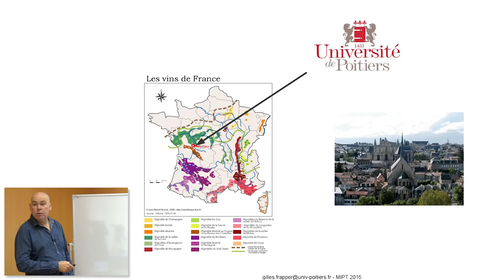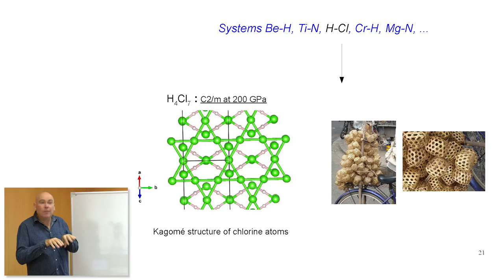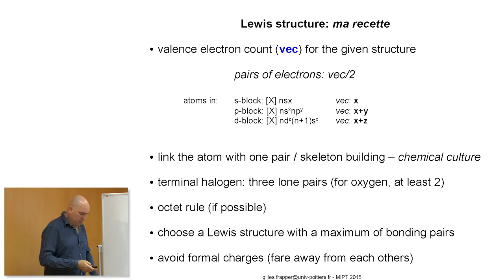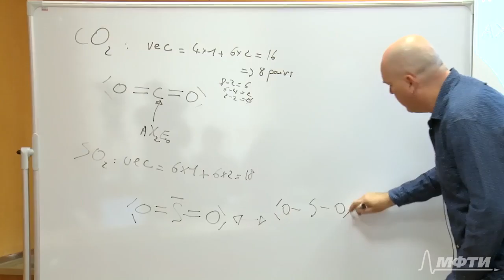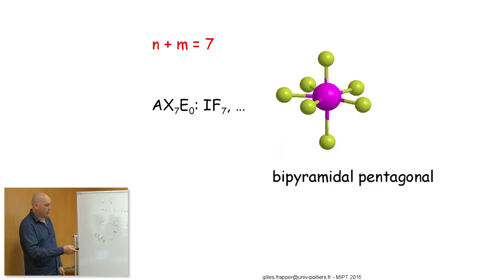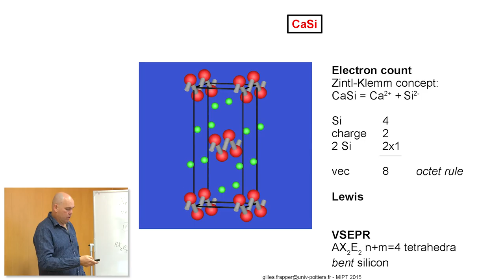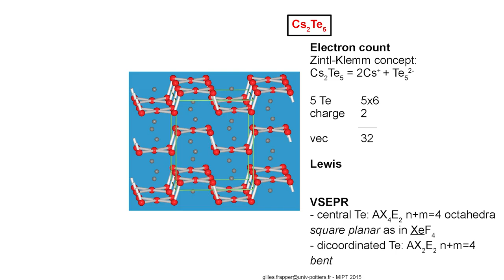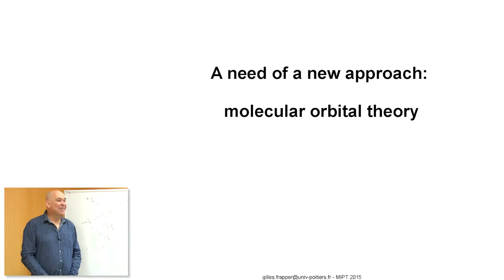Rationalizing molecular and extended structures - Basic bonding concepts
Short reviewing of basic bonding concepts: electron counting and Lewis structures, VSEPR theory, Zintl - Klemm consepts. Its applications in solid state chemistry and limitations.

Преподаватель:
Профессор Frapper Gilles

00:00
Brief presentation
10:36
Course outline
15:51
Lewis structures
21:24
VSEPR theory
37:31
Zintl - Klemm concepts
39:51
Applications in solid state chemistry
56:20
Limitations